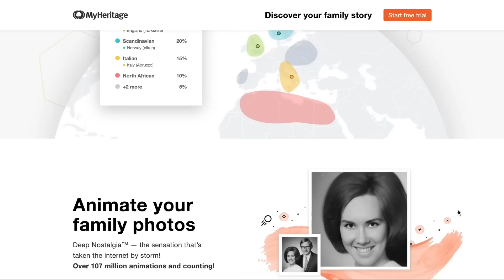THIS IS URGENT | Fixing our chicken coop mistakes on our Portugal farm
Spring has arrived on the homestead and it's absolutely incredible to witness everything bursting to life around us. We get stuck into finishing and reinforcing the chicken coop, and also set up a more efficient water system for our vegetable patch and greenhouse.

We are John, Tara, Crusoe and Sawyer Newby. A family of explorers who've taken root in Northern Portugal where we are renovating an abandoned farm into our dream off-grid homestead.